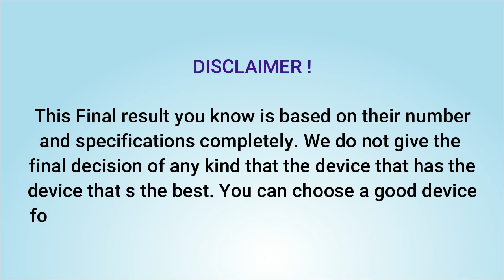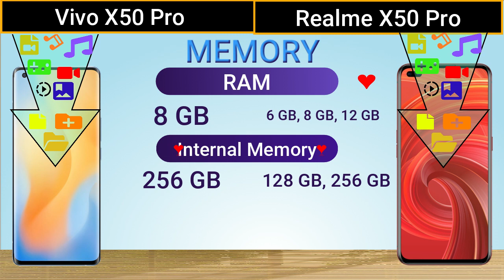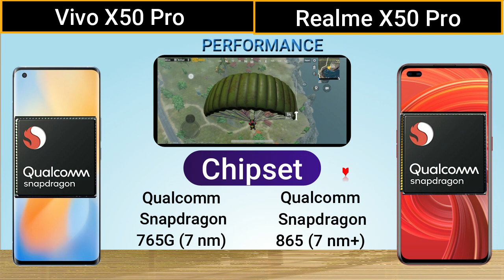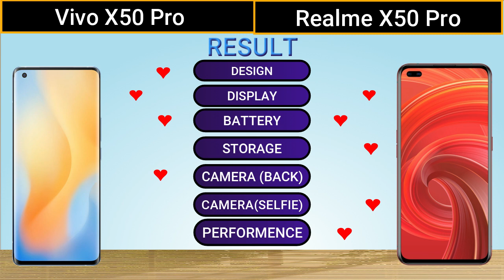Vivo X50 pro vs Realme X50 Pro | Best Vs Top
[ Follow us]

Tags(Ignore):-

vivo x50 pro vs realme x50 pro,
vivo x 50 pro series unboxing,
vivo x50 pro launch event,
vivo x50 pro launch date,
realme x50 pro vs vivo x50 pro,
best vs top,
vivo x50,
x50 pro,
vivo x50 pro 5g